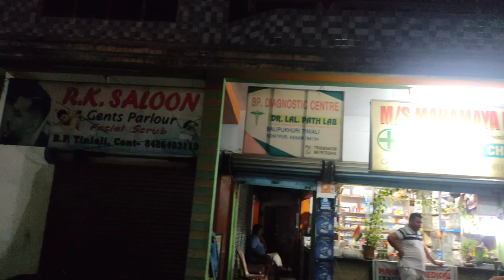Morning breakfast l health problem l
breakfast#cooking village recipe cookingathome food assamese #2023